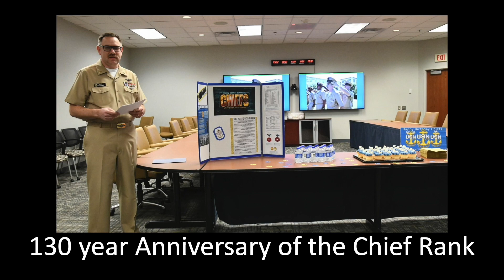US Navy Fleet Pictures Episode 15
Hello and welcome to Episode 15 of U.S. Navy Fleet Pictures.  The pictures in this video were published by U.S. Navy photographers from around the world.

Click on Like button and share it with others who might enjoy it as well.

Without further to do please enjoy the pictures of U.S. Navy service members at work, during special events, and just having some fun.  Hope you see someone you recognize.  See you soon!

TIME STAMPS AND CHAPTER TITLES
00:00 Intro
00:30 Life Aboard the USS George H.W. Bush
01:46 GQ Aboard the USS Bunker Hill
02:10 130 year Anniversary of the Chief Rank
02:58 USS Roosevelt Flight Operations
04:02 Welcome to the USS Carl Vinson
05:24 Welcome home USS Nitze
06:44 Busy week on the USS Makin Island

MUSIC CREDITS
Music from Uppbeat (free for Creators!)